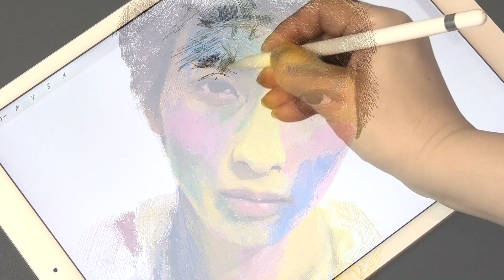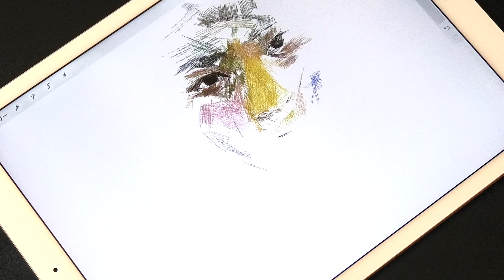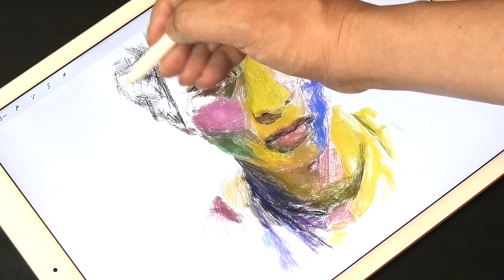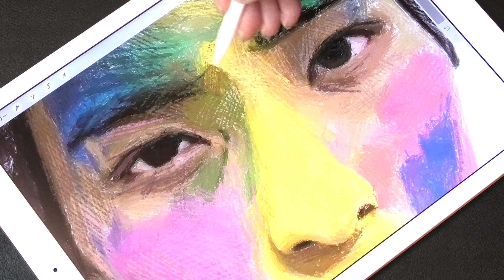Drawing Ryusei Yokohama : 横浜流星 | Only with lines | Using Procreate of iPad Pro | イラスト | ArtyCorty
Hi everyone:) I drew a portrait of Ryusei Yokohama this time. This time I enjoyed using only lines to express the texture of the ink sticking to the skin. It is still fun to draw.